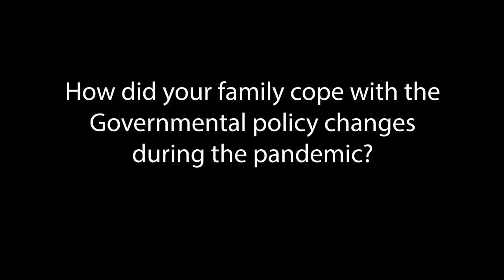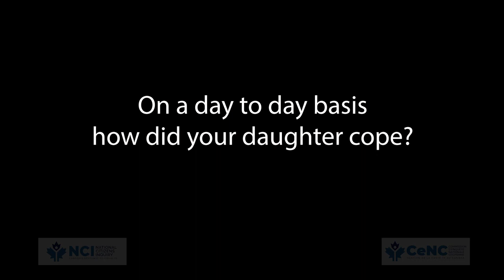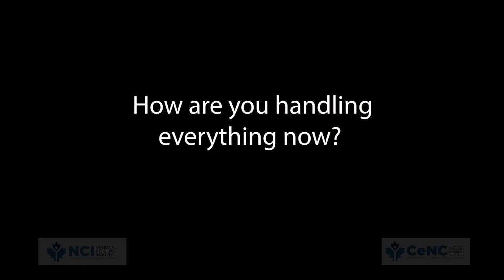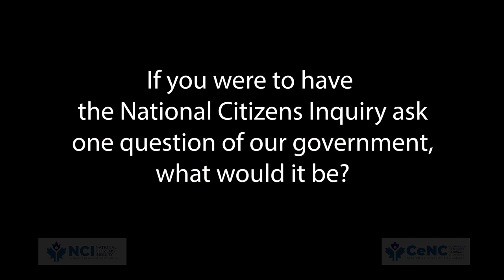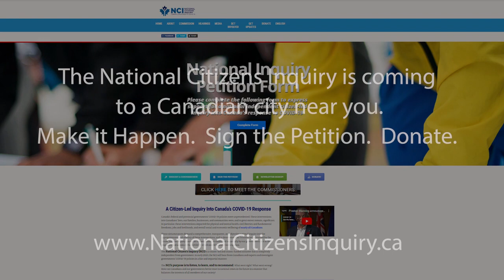Canada's COVID-19 Policies: Jennifer's Story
Jennifer tells the NCI how Canada's COVID-19 policies have had an impact on her life. Jennifer is not alone, she is one of thousands upon thousands  (if not millions) of Canadians who have similar stories.